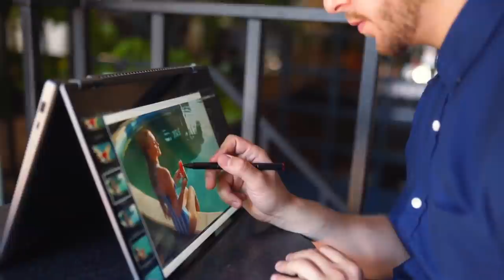10 Reasons Sigma Males Enjoy Being Alone | Sigma Male Lone Wolf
\10 Reasons Sigma Males Enjoy Being Alone | Sigma Male Lone Wolf. If you know the sigma male traits and sigma mindset, you'll find out that sigma males have many reasons to love being alone.

Sigma male is identified as one of those people who prefer to be alone.
But just when they feel themselves breaking free of societal expectations, they feel people dragging them back in.

The thing is, the better they know themselves, the more they’re willing to fight for what they need.

They love being alone. There’s no use pretending otherwise.
So, why are they like this?
What makes solitude so attractive to them? And should they be worried?
Not a bit.